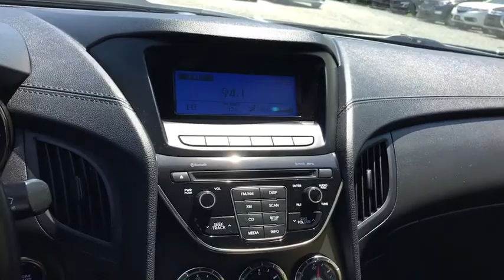2014 Hyundai Genesis Coupe Fall River, Dartmouth, New Bedford, Wareham, MA, Tiverton, RI 15115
Caspian Black  2014 Hyundai Genesis Coupe available in Fall River, Massachusetts at Prestige Auto Mart 1. Servicing the Dartmouth, New Bedford, Wareham, MA, Tiverton, RI area.
2014 Hyundai Genesis Coupe 2.0T - Stock#: 15115 - VIN#: KMHHT6KD6EU114187

Includes a CARFAX buyback guarantee!! This 2014 Hyundai Genesis Coupe 2.0T has less than 30k miles.. New In Stock** Optional equipment includes: Cargo Net...